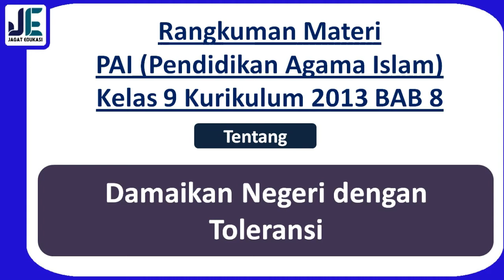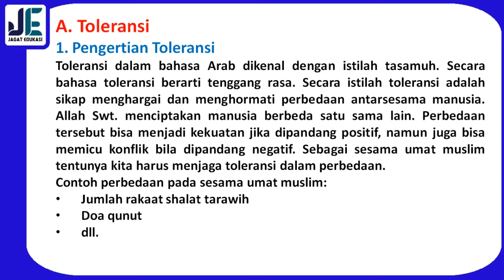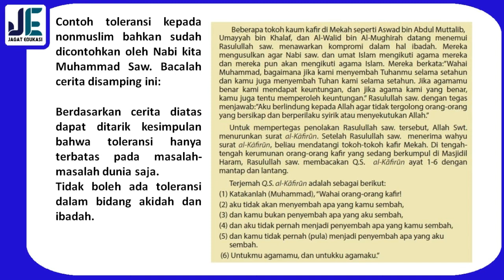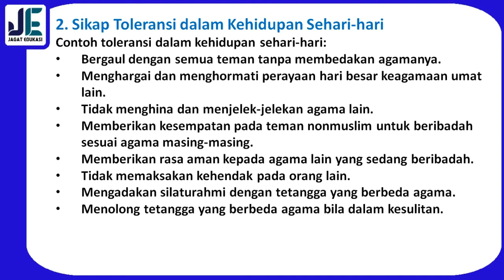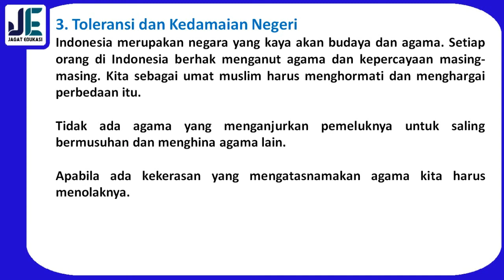Rangkuman Materi PAI Kelas 9 K13 BAB 8 | Damaikan Negeri dengan Toleransi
Selamat datang di channel Jagat edukasi. Pada kali ini Jagat Edukasi akan membagikan video pembelajaran yaitu Rangkuman Materi PAI Kelas 9 K13 BAB 8 tentang Damaikan Negeri dengan Toleransi. Pada video ini lebih rincinya kita akan membahas tentang Pengertian Toleransi, Sikap Toleransi dalam Kehidupan Sehari-hari, Toleransi dan Kedamaian Negeri. Untuk Lebih lanjutnya mari simak video ini. Semoga video ini bermanfaat.

Rangkuman Materi PAI Kelas 9 K13 BAB 8, Ringkasan Materi PAI Kelas 9 K13 BAB 8, Damaikan Negeri dengan Toleransi, Pengertian Toleransi, Sikap Toleransi dalam Kehidupan Sehari-hari, Toleransi dan Kedamaian Negeri,Kurikulum 2013,Kelas 9,video pembelajaran PAI Kelas 9, PAI Kelas 9 BAB 8, BAB 8, PAI, PAI Kelas 9 Semester 2,Semester 2,Pendidikan Agama Islam